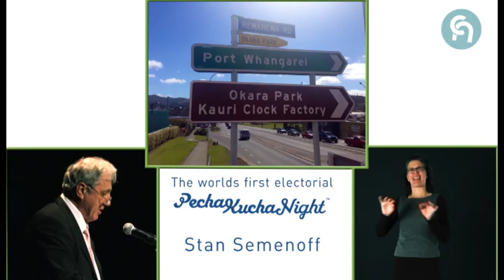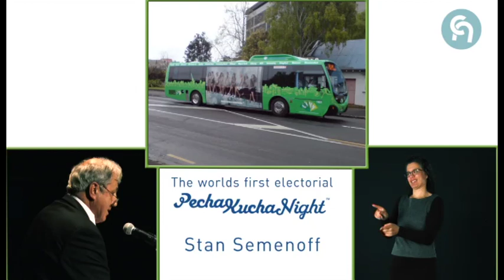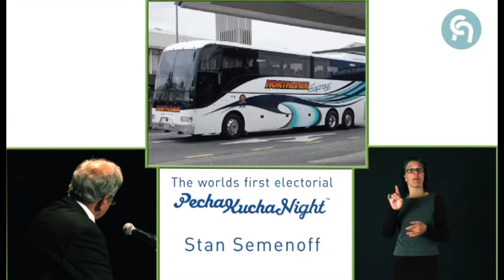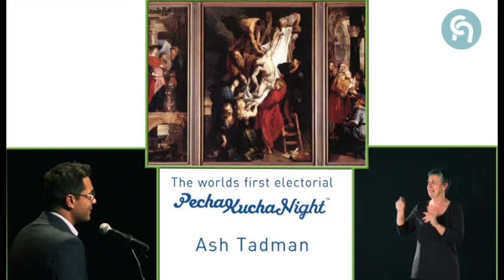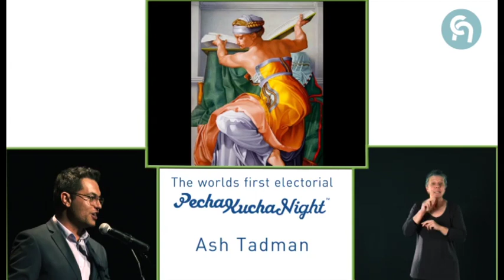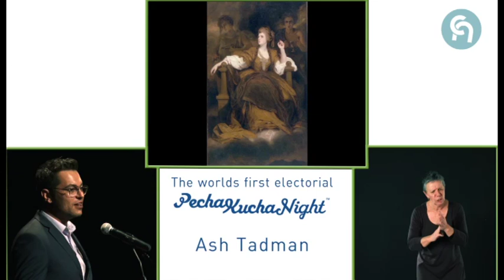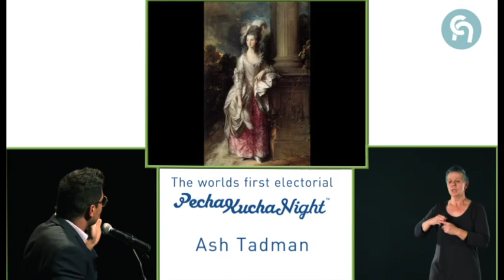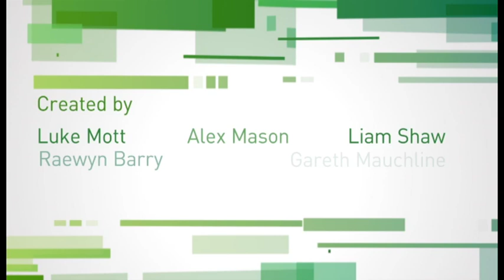The Mayoral Pecha Kutcha - Part 5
Whangarei's mayoral candidates. 20 slides each. 20 seconds per slide.
6 minutes 40 seconds for each candidate to convince you to vote for them.

Featuring full translation into NZSL Picture in Picture

This Part Features Candidates - Stan Semenoff & Ash Tadman